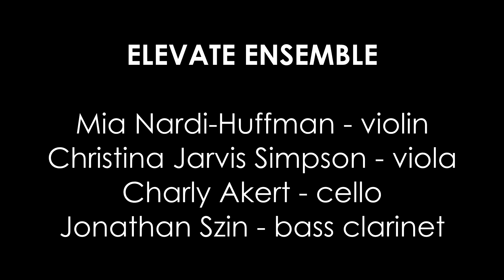ELEVATE ENSEMBLE - then, in oblivion... Composed by Nick Vasallo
then, in oblivion... (2017)
I. Machaut
II. Bach 2:27
III. O'Neill 6:00
Composed by Nick Vasallo

Performed by ELEVATE ENSEMBLE:
Mia Nardi-Huffman - violin
Christina Jarvis Simpson - viola
Charly Akert - cello
Jonathan Szin - bass clarinet

Conducted by Chad Goodman

Produced by Nick Vasallo
Video by Dylan Powell
Audio recorded by Guy Lento
Recorded at Viking Studios, Diablo Valley College, Pleasant Hill, CA on March 15, 2017

PROGRAM NOTES
Composed from January 2nd - January 21st 2017. This work marks a cessation of my compositional activity for the unforeseeable future (in regards to concert music). How appropriate that I go backwards for inspiration. Each of the three movements uses a theme from a different composer. The first composer, Guillaume de Machaut, is most known for his chanson “Puis qu'en oubli”. Google translate interpreted this phrase (wrongly) as “then in oblivion.” Hence, the title of the piece. The second movement is based on J.S. Bach’s theme from Art of Fugue. And the last movement is a guitar riff written by Ted O’Neill, my friend and bandmate in Oblivion. Ted is one of the few remaining authentic thrash metalheads from the 1980s. In all of these movements, I warp the stylistic tendencies of each composer and their material while injecting my own musical decisions. In the end, we hear music from the Middle Ages, Baroque, and modern era fused and distorted as one.